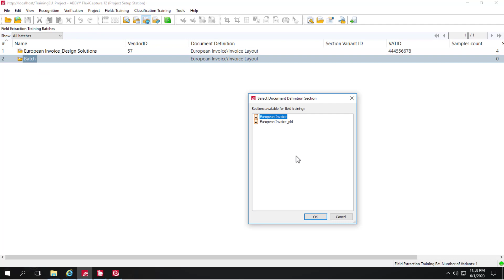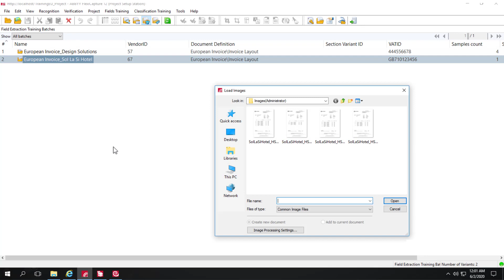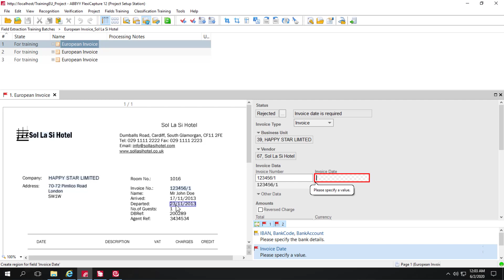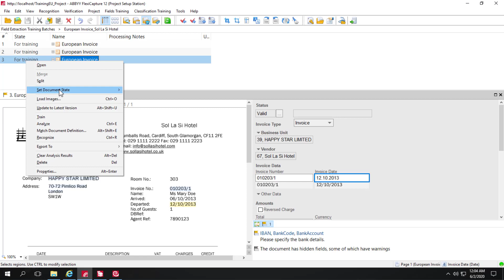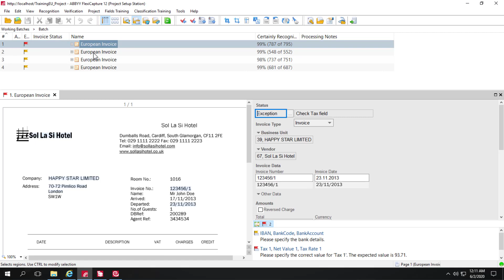ABBYY FlexiCapture for Invoices Demo: Field Extraction Training by an Administrator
Watch this demo and learn about field extraction training by an administrator in ABBYY FlexiCapture for Invoices. To learn more about FlexiCapture for Invoices, please

Do you want to enhance your expertise about ABBYY products and solutions? Find out about training and certification options on ABBYY University
If you have any questions or comments, please use the following ABBYY University community forum. ABBYY University
Connect with like-minded professionals in our ABBYY University LinkedIn Community Hub